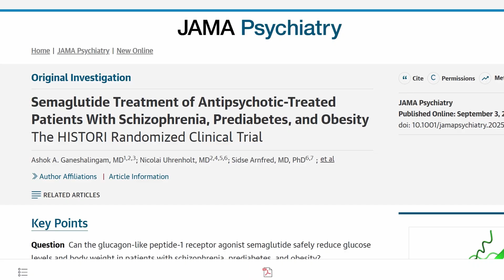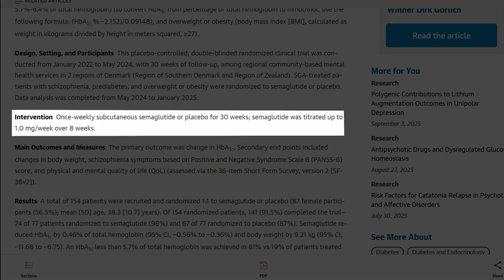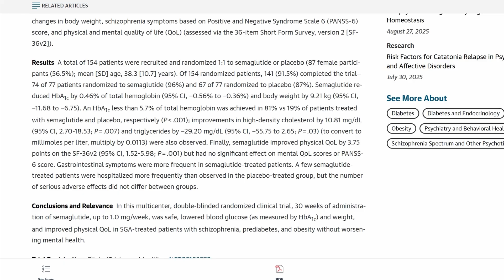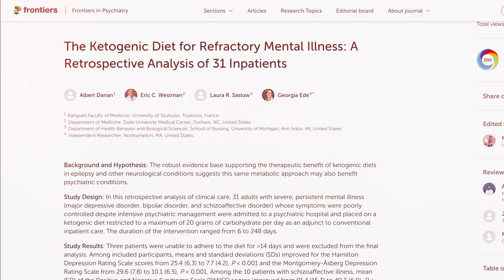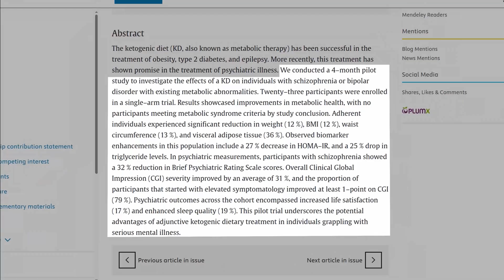Antipsychotic Side Effects—Could GLP-1 Be the Cure?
Can GLP-1s help people with schizophrenia overcome medication-related weight gain and metabolic risk?

A new study in JAMA Psychiatry suggests the answer may be yes.

Second-generation antipsychotics like Zyprexa, Seroquel, and Risperdal are often first line treatments for managing psychosis in schizophrenia. However, they often come with significant side effects like weight gain, prediabetes, diabetes, and increased cardiovascular risk, leaving patients vulnerable to poor health and early mortality.

In this video, Dr. Bret Scher reviews a new 30-week randomized trial of Semaglutide (a GLP-1 receptor agonist) in 154 people with schizophrenia who were overweight and showing signs of prediabetes.

Results were striking:

- HbA1c normalized in 81% on Semaglutide vs. 19% on placebo
- Average weight loss of ~20 pounds
- Increased HDL cholesterol and decreased triglyceride levels
- Better physical quality of life without worsening psychiatric symptoms

While this study suggests GLP-1s could be promising for countering the metabolic side effects of antipsychotics, we have to ask whether ketogenic therapy could offer even greater impact?

- A case study out of France reported that ketogenic therapy was associated with metabolic and psychiatric improvements in individuals living with treatment-resistant depression, bipolar, and schizophrenia.
- A Stanford pilot study of patients with schizophrenia or bipolar disorder taking psychiatric medications, found that four months of ketogenic therapy led to significant weight loss, improved insulin resistance (HOMA-IR), lower triglycerides, and a reduction in schizophrenia and bipolar symptoms.

Unlike medications that primarily target weight and blood sugar, ketogenic therapy also addresses brain metabolism, a root cause of mental illness, which can potentially improve psychiatric symptoms directly. While we continue to lear more from ongoing research, these findings are sparking a broader conversation about the role of metabolic health in schizophrenia—and why both ketogenic therapy and GLP-1 medications may have a meaningful place in treatment.

👉 Curious about the growing evidence behind ketogenic therapy for schizophrenia? Explore our Schizophrenia Resource Hub

*Expert Featured:*
Dr. Bret Scher
- Baszucki Group Medical Director

*Resources Mentioned:*
*Semaglutide Treatment of Antipsychotic-Treated Patients With Schizophrenia, Prediabetes, and Obesity*

*Ketogenic Diet Intervention on Metabolic and Psychiatric Health in Bipolar and Schizophrenia: A Pilot Trial*